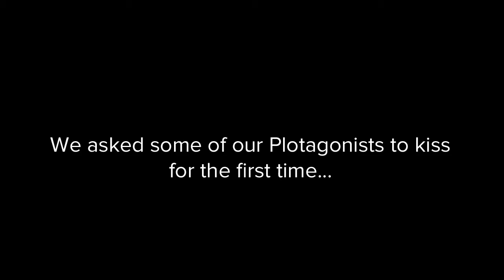Plotagon - the first kiss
Our first kiss video is 100% not fake. Only true, raw emotion. Better than some others.